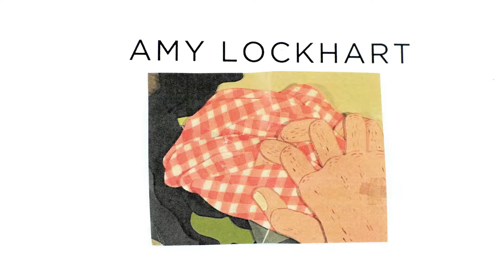Cineminuto | ANIMASIV8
ANIMASIV8 Festival de Animación Contemporánea de la Ciudad de México

Animasivo - Festival de animación contemporánea de la Ciudad de México nace hace ocho años y fue el primer espacio dedicado exclusivamente a la animación del país. Desde su primera edición Animasivo ha dado visibilidad a trabajos inéditos de corte experimental insistiendo en la creación joven.
El Festival está constituido por un concurso internacional y un programa de de actividades artísticas y educativas que hacen del foro un espacio de dialogo e intercambio para la comunidad artística de México.

Animasivo tiene un carácter marcado: su intención es la de explorar y explotar los uso más experimentales e híbridos de la animación analizando su combinación con otros medios o lenguajes y su relación con el espacio mas allá de los formatos cinematográficos clásicos.

En sus seis emisiones Animasivo ha recibido más de 800 cortometrajes a concurso, ha otorgado 15 premios en dinero a animadores nacionales e internacionales y ha comisionado 15 cortometrajes funcionando como microproductora de contenidos inéditos. Ha viajado como Festival Invitado en más de 10 países.

Por cada edición tiene un público estimado de 2500 personas. Además, desde 2010, ha activado un programa de itinerancias por México que ha llevado talleres, proyecciones y laboratorios a distintos públicos.